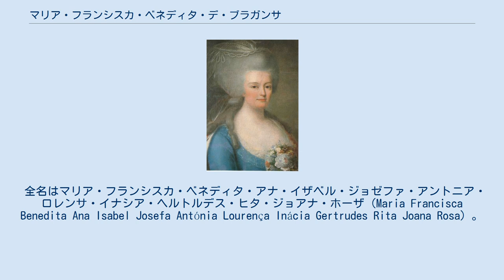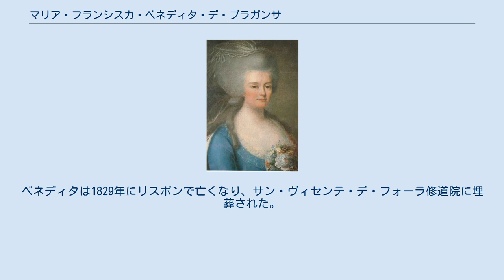マリア・フランシスカ・ベネディタ・デ・ブラガンサ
マリア・フランシスカ・ベネディタ・デ・ブラガンサ（ポルトガル語: Maria Francisca Benedita de Bragança, 1746年7月25日 - 1829年8月18日）は、ポルトガルの王族、ポルトガル王女（Infanta de Portugal）。
ポルトガル王ジョゼ1世の末娘で、女王マリア1世の妹。
マリア1世の王太子で甥のブラジル公ジョゼと結婚した。
 全名はマリア・フランシスカ・ベネディタ・アナ・イザベル・ジョゼファ・アントニア・ロレンサ・イナシア・ヘルトルデス・ヒタ・ジョアナ・ホーザ（Maria Francisca Benedita Ana Isabel Josefa Antónia Lourença Inácia Gertrudes Rita Joana Rosa）。
 ベネディタはジョゼ1世王と王妃マリアナ・ヴィトーリア（スペイン王フェリペ5世の娘）の4人の娘たちのうちの、末娘として生まれた。
音楽をダヴィデ・ペレスに、絵画をドミンゴス・セケイラに学ぶなど、高度な教育を受けた。
ベネディタと姉たちの制作した絵画作品は、現在もエストレラ大聖堂に残っている。
 1777年2月21日、30歳のベネディタは、長姉で王位継承者のマリア王女の長男である、15歳の甥ベイラ公ジョゼと結婚した。
二人の結婚から3日後に父王ジョゼ1世が亡くなると長姉マリア1世が即位し、夫のベイラ公ジョゼが王太子・ブラジル公となったため、ベネディタもこれに伴って王太子妃・ブラジル公妃となった。
ブラジル公夫妻は11年間の結婚生活で子供には恵まれなかった。
 1788年、夫のブラジル公が亡くなると、ブラジル公未亡人となったベネディタには長い寡婦としての生活が待っていた。
しかし王家の他の未亡人たちと違い、ベネディタは教会や女子修道院、さらには退役軍人病院を建設するなど精力的に活動した。
1808年にポルトガル宮廷がナポレオン戦争の戦乱を避けてブラジルに疎開した時は、王家の一員としてこれに随行した。
ベネディタは1829年にリスボンで亡くなり、サン・ヴィセンテ・デ・フォーラ修道院に埋葬された。